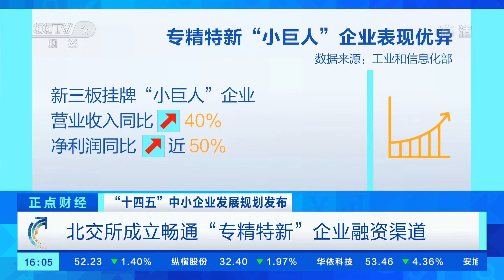[正点财经]“十四五”中小企业发展规划发布 “专精特新”企业自主研发能力强 政策扶持创新活力不断|CCTV财经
“十四五”中小企业发展规划发布，“专精特新”企业自主研发能力强，政策扶持创新活力不断。